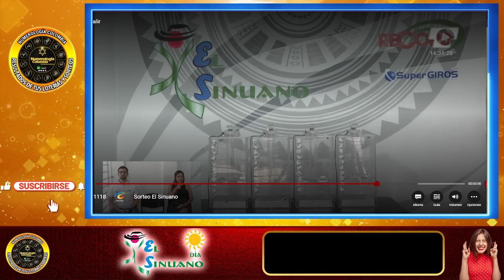Resultado SINUANO DIA SÁBADO 27 de julio 2024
Numerología Colombia te presenta el ultimo resultado del sorteo Sinuano día SÁBADO 27 de julio de 2024, resultado Sinuano día, chance Sinuano día, resultados del chance, esperamos que seas un nuevo ganador.

Conviértete en miembro de este canal y accede a contenido exclusivo como pronósticos y recomendaciones para ganar el chance:

✍️ REGÍSTRATE, es gratis, regálanos un like a nuestros videos para que así podamos seguir publicando más resultados.

chance del sorteo Sinuano día hoy
el resultado de la chance del sorteo Sinuano día
resultado la chance del sorteo Sinuano día de hoy
resultados de la chance del sorteo Sinuano día
que cayo Sinuano día hoy